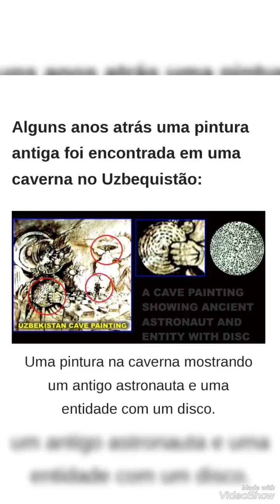CROP CIRCLES -Nossa História Nas Mensagens Geométricas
As mensagens codificadas nos Crop Circles.
Um bate papo descontraído sobre as mensagens geométricas e seus significados. tarotcomosgatos instagram 🐈‍⬛🐾🐾